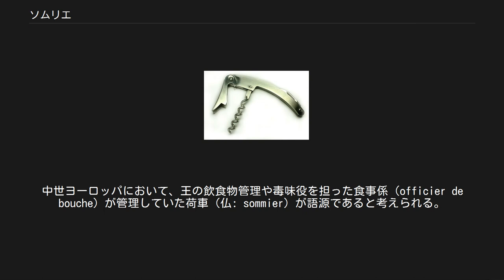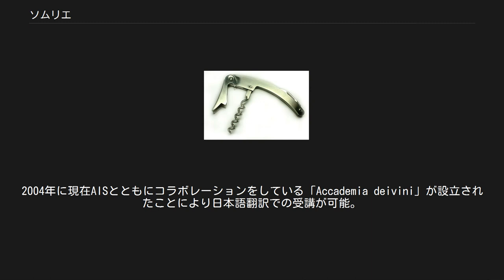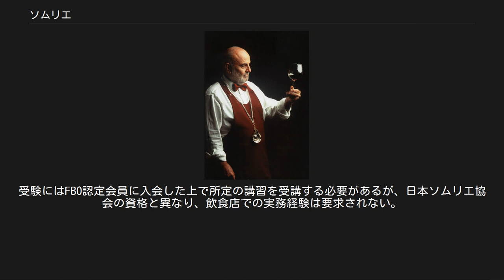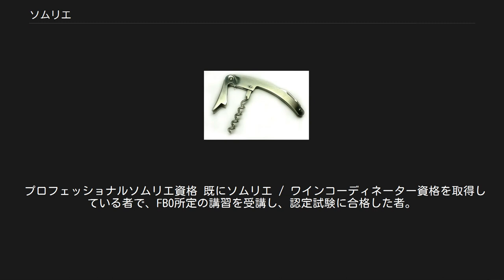ソムリエ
ソムリエナイフ ソムリエ（仏: sommelier、女性単数形：sommelière）は、レストランで客の要望に応えてワインを選ぶ手助けをする、ワイン専門の給仕人。
 フランス、イタリアではソムリエの国家資格が存在しているが、日本には国家資格はない。
しかし、民間資格の日本ソムリエ協会（JSA）が認定する「ソムリエ / シニアソムリエ / マスターソムリエ」、全日本ソムリエ連盟 (ANSA) が認定する「ソムリエ / ワインコーディネーター / プロフェッショナルソムリエ」の資格がある。
 ソムリエの発祥時期は明確には分かっていない。
中世ヨーロッパにおいて、王の飲食物管理や毒味役を担った食事係（officier de bouche）が管理していた荷車（仏: sommier）が語源であると考えられる。
12世紀のイタリアで著された医学書『サレルノ養生訓』では、良いワインの選び方やワインと健康についての考察がなされている。
イギリスの貴族の屋敷においてはバトラーがワインを管理しており、品質に関する知識も不可欠だった。
 19世紀のパリのレストランにおいて、ワインを専門に担当する現代のソムリエに近い役割が出現しはじめた。
この当時、レストランのカーブ（地下貯蔵庫）にあるワイン樽から瓶詰めを行うこともソムリエの大切な仕事であった。
 1907年には、現在のフランス・ソムリエ協会の前身であるパリ・ソムリエ組合（Union des Sommeliers de Paris）が誕生した。
この組合には800名程度の組合員が存在したが、第二次世界大戦による組合員の戦死により200人にまで減少した。
また、シャトー（醸造元）から瓶詰めワインが直送されるようになり、ソムリエの重要な仕事であったカーブでの瓶詰め作業が不要になるなど、ソムリエという職能自体が危機に瀕した。
このため、ソムリエの重要性を世間に知らせようとして、1969年にパリ・ソムリエ協会（フランス・ソムリエ協会）が結成された。
またその後、国際ソムリエ協会も設立され、ソムリエの育成やワインの知識伝達に勤めている。
 フランスでは以下の国家資格とされている。
 イタリアソムリエ協会(AIS)認定ソムリエ制度が存在する。
AIS認定を受けるとそれぞれ規定デザインのバッジが授与され、資格者として着けることが許される。
 このAIS認定ソムリエは、イタリア国内で開催される「養成コース」を受講し、その後の試験に受かる事により正式な「ソムリエ」としての認定をされる。
2004年に現在AISとともにコラボレーションをしている「Accademia deivini」が設立されたことにより日本語翻訳での受講が可能。
 プロソムリエ (筆記試験、口頭試問、テイスティング、食べ物の食べ合わせ等の試験)に合格したもの。
 ソムリエ　 (筆記試験、口頭試問、テイスティング、食べ物の食べ合わせ等の試験)に合格したもの。
 このソムリエの中には「ソムリエ」と「プロソムリエ」があり、養成コースと試験は同じ。
「ソムリエ」として食の分野の中で働いている人（レストランのソムリエ、ワイン輸入業者等）が協会本部に申請をする事によって「プロソムリエ」としての認定をされる。
 認定を受けるとそれぞれ規定デザインのバッジが授与され、資格者として着けることが許される。
 マスターソムリエ資格 シニアソムリエの中から、関係者の推薦によって認定される。
 シニアソムリエ資格 ソムリエ資格認定後3年以上経過したソムリエで、以下の職務を通算10 年以上経験し、第一次試験日においても従事しているものが受験資格を持つ 以上の受験資格を持ち、試験に合格したものに与えられる。
 ソムリエ資格 以下の職務を通算3年以上経験し、第一次試験日においても従事しているものが受験資格を持つ 以上の受験資格を持ち、試験に合格したものに与えられる。
 ワインエキスパート ワインを中心とする酒類、飲料、食全般の専門的知識、テイスティング能力を有するもの 職種、経験は不問 ソムリエ職種に就いていて受験に必要な経験年数に満たないものが、規定の試験に合格すれば認定される。
 シニアワインエキスパート ワインエキスパート認定後5年を経過し、年齢30歳以上のものが規定の試験に合格すれば認定される。
 上記の「ワイン、アルコール飲料を提供する飲食サービス業従事歴」には、仕事の中でワインを扱...